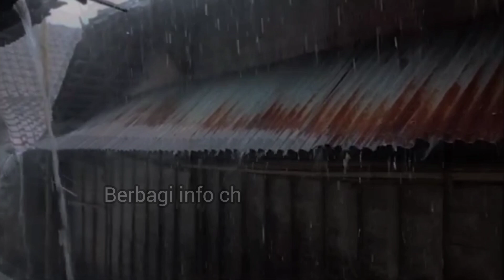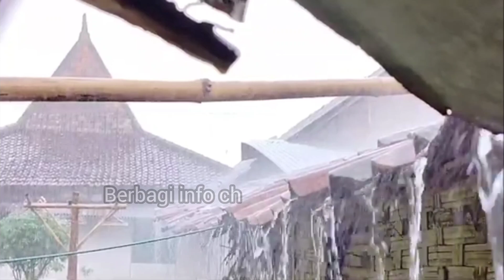Hujan Sangat Deras Mengguyur Desa Ku, Membuat Udara Sangat Dingin ⁉️Obat Insomnia